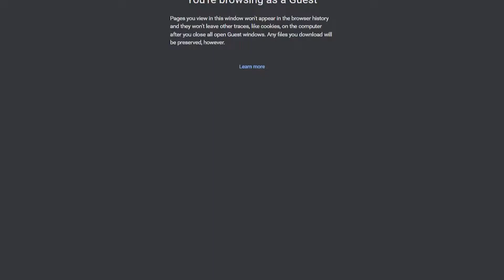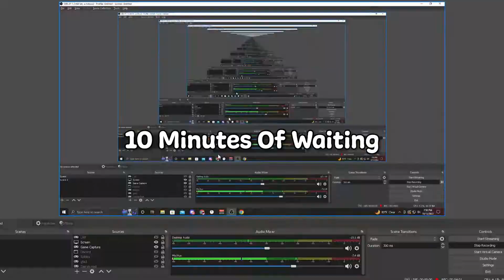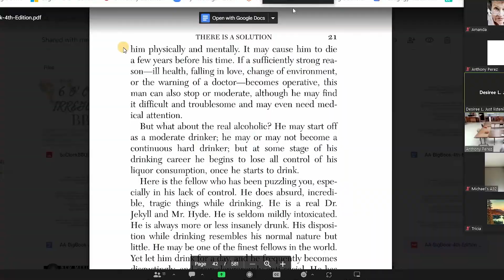Zoom Trolling But I make old people mad..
Zoom Trolling Tutorial When I get 1k Subs :) (A real good one!)